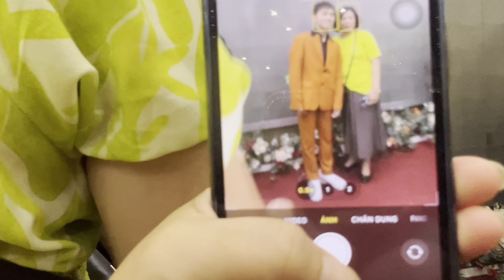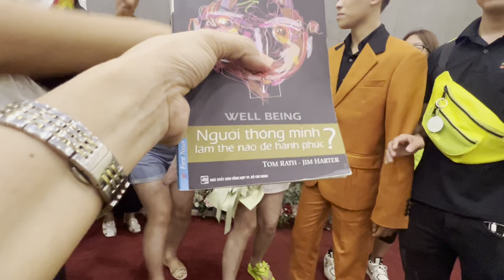1523ECƯỜNG: Cường Chụp Ảnh Cùng Fan Sau Show😘